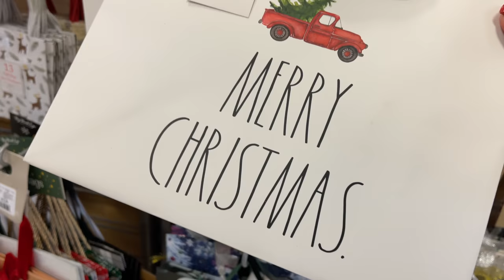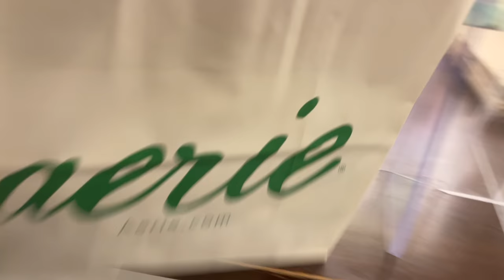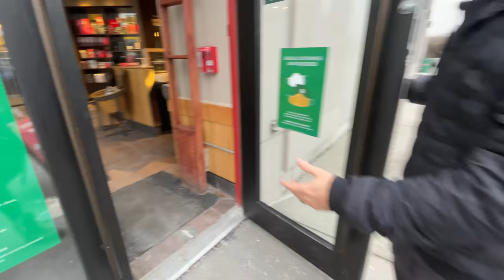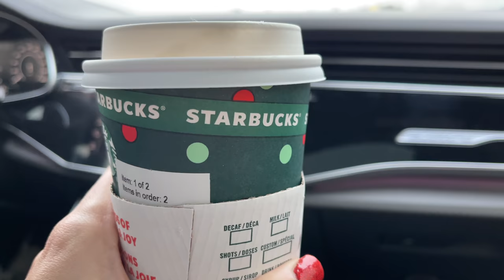First Day Out | Brunch & Shop with Me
Day 13 of AngiesVeryMerryChristmasParty
We are FINALLY aloud to leave the house and we are taking you with us !! Brunch and Shopping and ALL the THINGS !!

Follow @DonutDumbbellsDreams on Instagram for all the updates on Merch